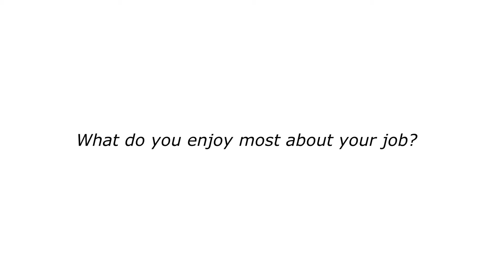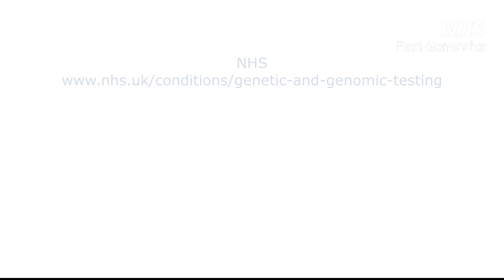Meet the Genetic Counsellors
For Genetic Counsellor Awareness Day (Thursday 10 November 2022) we caught up with three Genetic Counsellors at some of our partner NHS Trusts to discuss their role, the impact of their work on patients and families and some of the reasons they find their roles so rewarding.

Featured in the video are:
- Vicki Kiesel, Senior Genetic Counsellor, LNR Genomics Medicine Service
- Urvi Savania, Genetic Counsellor, LNR Genomics Medicine Service
- Isobel Turbin, Principal Genetic Counsellor, Addenbrooke's Hospital (Cambridge University Hospitals)

Find out more about the work of genetic counsellors on the East Genomics